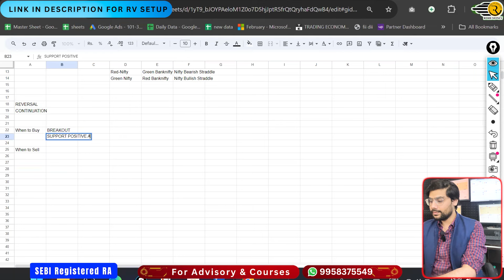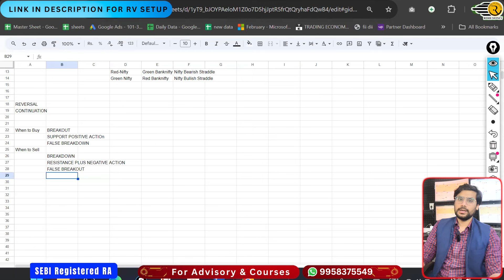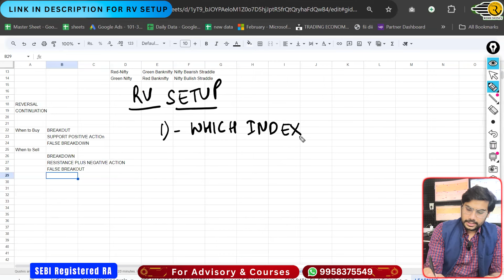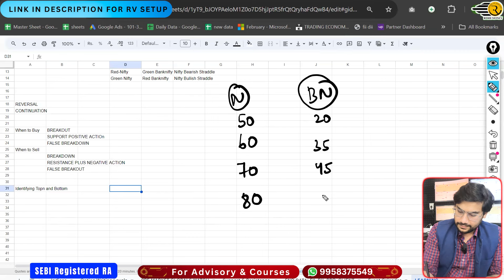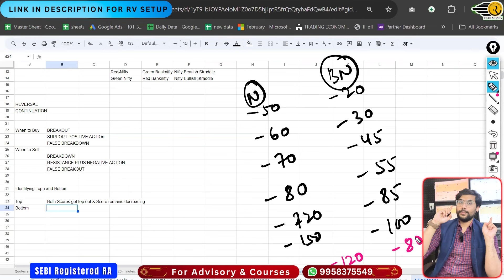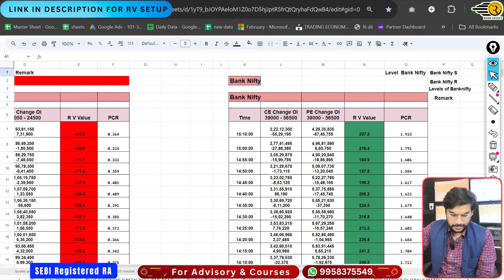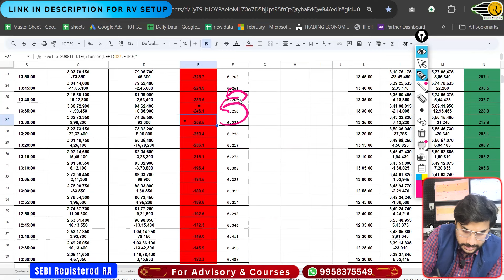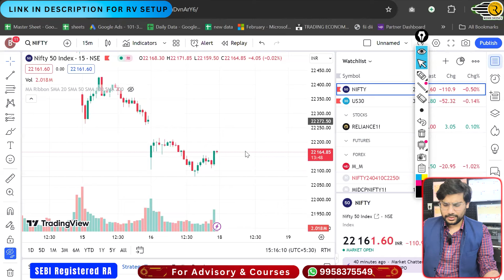When to Buy and Sell on Price Action | Nifty & BankNifty | RV Setup Part -5 | Rishi Money